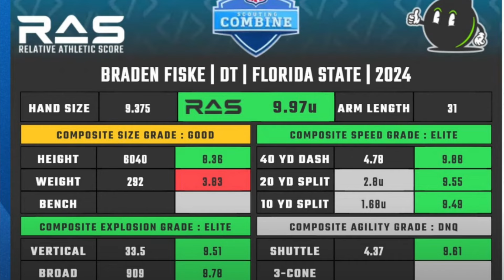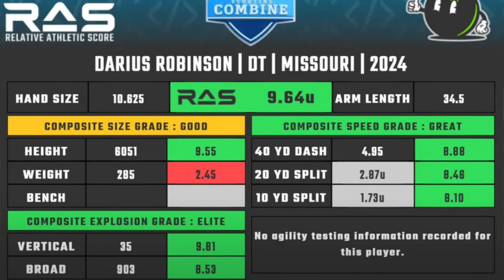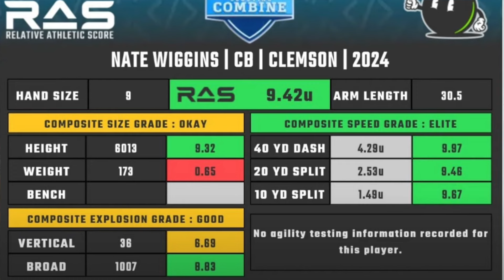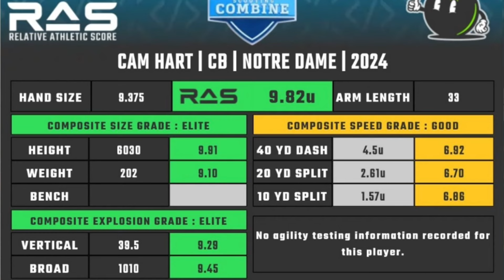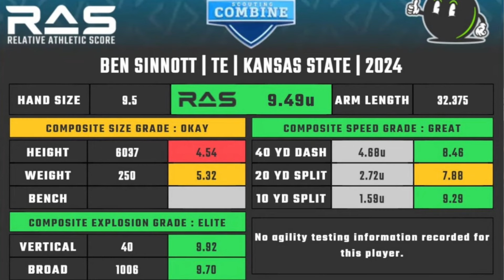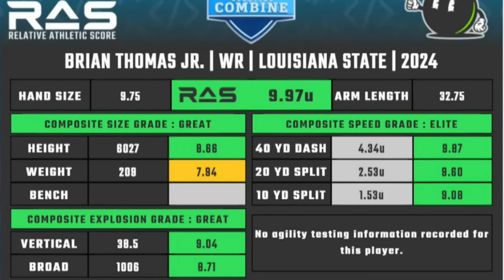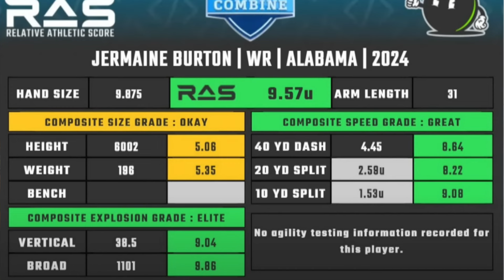GREAT PROSPECTS for Indianapolis Colts to target after NFL Combine